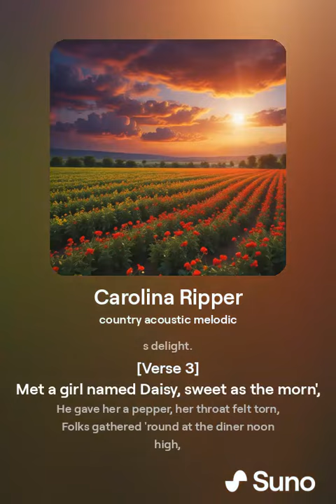ASKING A.I TO CREATE A HIT COUNTRY SONG CALLED "CAROLINA RIPPER"